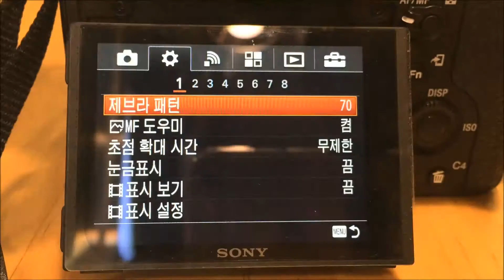sony a7rii camera zebra 제브라패턴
소니 a7rii 카메라 제브라패턴